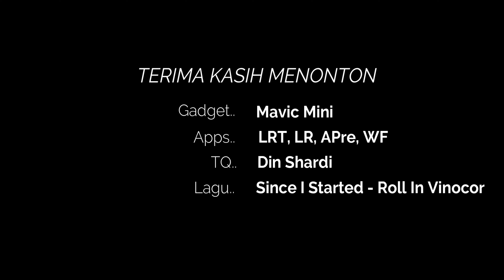1st TimeLapse Mavic Mini Bulatan Kompleks Sukan Sandakan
1st TimeLapse Mavic Mini Bulatan Kompleks Sukan Sandakan.